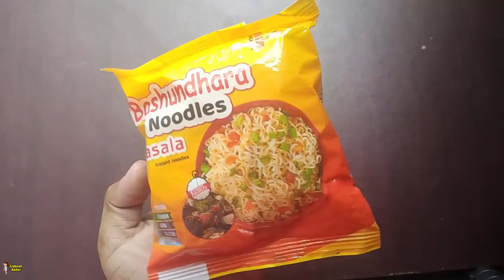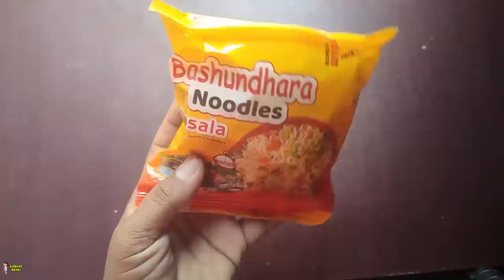ক র না থেকে বাচতে এই খাবার গুলো ভুলেও ফ্রিজে রাখবেন না, ফ্রিজে খাবার কিভাবে রাখবেন জেনে নিন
ক'রনা থেকে বাচতে এই খাবার গুলো ভুলেও ফ্রিজে রাখবেন না, ফ্রিজে খাবার কিভাবে রাখবেন জেনে নিন |

ভিডিওটি ভালো লাগলে লাইক ও শেয়ার করবেন, ধন্যবাদ ।